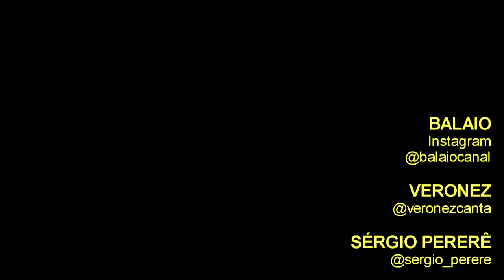VERONEZ convida SÉRGIO PERERÊ (Virada Cultural 2022)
A "Virada Cultural" é uma jornada de vinte e quatro horas ininterruptas de programação artística e cultural nas diversas áreas: música, teatro, dança, circo, literatura, artes plásticas artes cênicas, artes visuais, performance, moda, gastronomia.
A "Virada" é um movimento que já faz parte do calendário oficial da cidade e apresenta o que há de melhor no cenário artístico da capital e Região Metropolitana.
Ocupação do espaço urbano pelo público e pelo artista, nas suas mais diversas expressões. O objetivo é espalhar arte por toda a cidade.
A 7ª edição da Virada Cultural de Belo Horizonte aconteceu os dias 3 e 4 de setembro de 2022

Virada Cultural de Belo Horizonte